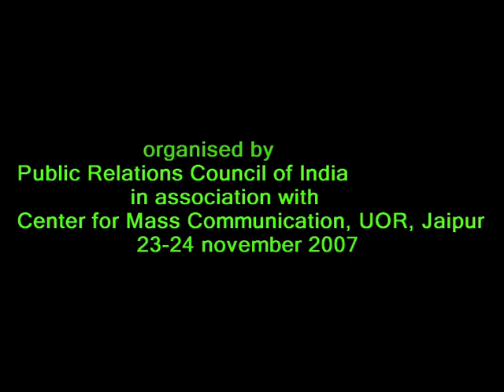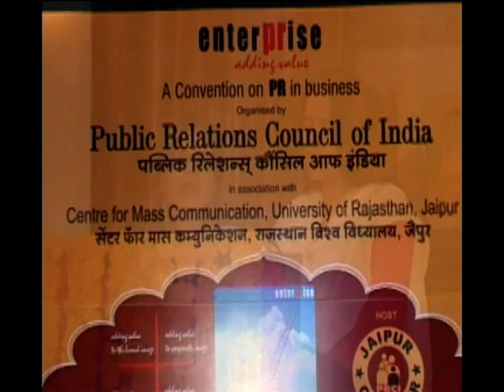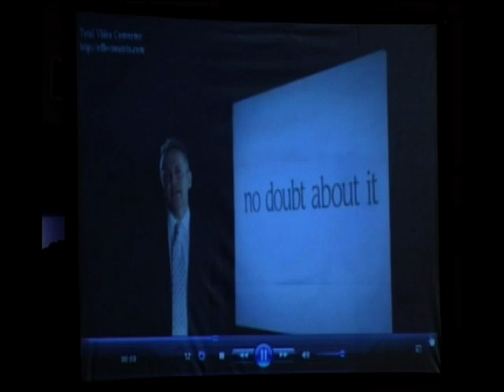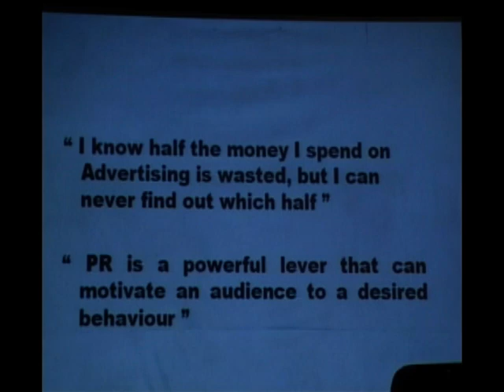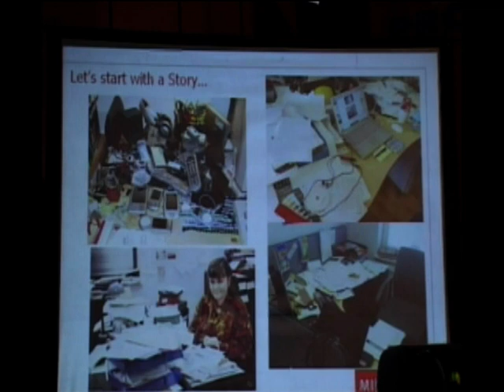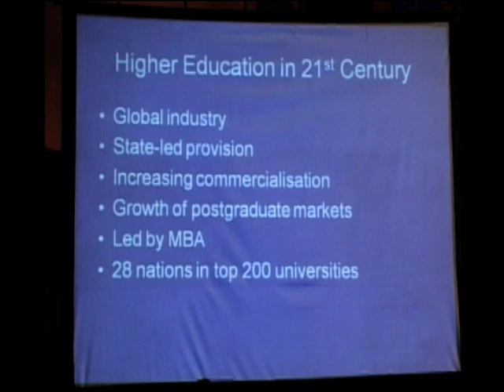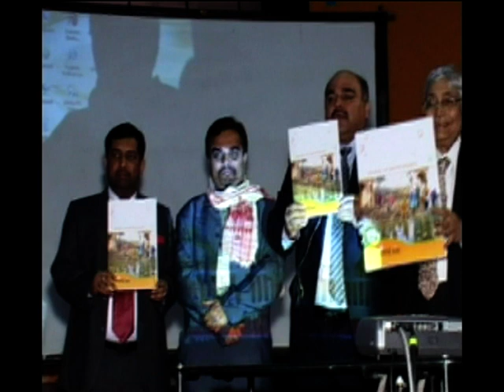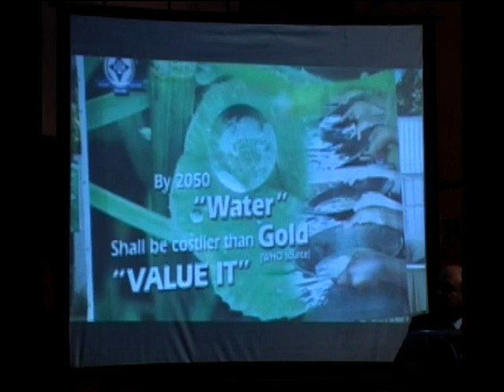Enterprise: Adding Value (Report of National Convention held on Nov 23-24,2007)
23 - 24 नवंबर 2007 को राजस्थान विश्वविद्यालय के जनसंचार केंद्र तथा पब्लिक रिलेशंस काउंसिल आफ इंडिया, के जयपुर अध्याय के संयुक्त तत्वावधान दो दिवसीय राष्ट्रीय सम्मेलन Enterprise :Adding Value विषय पर आयोजित किया गया ।उद्घाटन सत्र में राजस्थान सरकार के इकोनामिक पॉलिसी एंड रिफॉर्म काउंसिल के उपाध्यक्ष श्री हरि शंकर भाभडा, वर्धमान महावीर खुला विश्वविद्यालय ,कोटा के कुलपति नरेश दाधीच सहित श्री के आर सिंह , श्री एन डी राजपाल, श्री जयराम, डॉ सी मनोहर , श्री डी टी रामानुजन, श्री दीपक मुखर्जी, श्री के आर वी आर टैगोर , डॉ मनोहर प्रभाकर जैसे प्रख्यात जनसंपर्क कर्मियों ने भी सहभागिता की। उद्घाटन सत्र में डॉ सलिला भंसाली, डॉ सरस्वती माथुर आदि भी मंचासीन थे। उद्घाटन सत्र का संचालन अनुराधा मित्तल ने किया जबकि शेष सत्रों का संचालन खुशबू कपूर ने किया।

 राजस्थान विश्वविद्यालय के जनसंचार केंद्र के अध्यक्ष प्रो संजीव भानावत सम्मेलन के अध्यक्ष थे। सभी अतिथियों का तिलक लगाकर स्वागत किया गया। सम्मेलन के विभिन्न सत्रों को प्रबंध, जनसंपर्क, शिक्षा, समाज आदि विभिन्न क्षेत्रों के विशेषज्ञों ने संबोधित किया।

दो दिवसीय इस सम्मेलन की संक्षिप्त रिपोर्ट यूट्यूब पर साझा कर रहा हूं